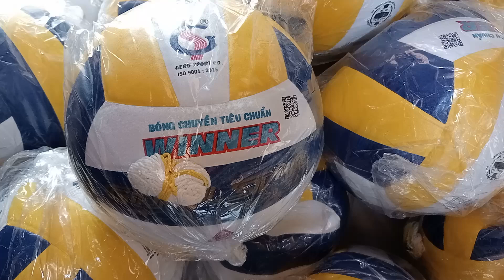Bóng Chuyền GeruStar Winner 130k